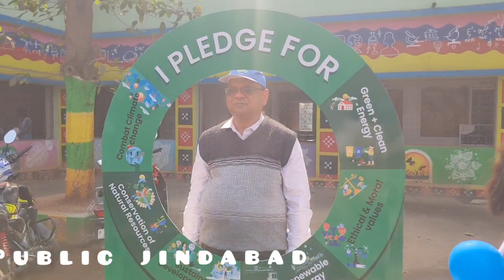TPCODL // URJA MELA - 2023 // ପିଟିସି ହାଇସ୍କୁଲ // ANGUL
Urja Mela was organized as part of Club Enerji. The Club has emerged as a successful call to action in an effort to educate schoolchildren about conserving the environment, combating climate change, reducing air pollution, and promoting renewable energy .